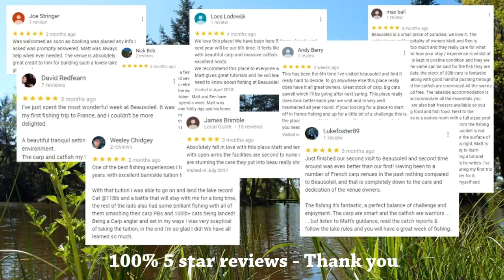In pursuit of the stunning carp and powerful catfish of Beausoleil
What a great year we’ve had at Beausoleil: A record number of forties and a record number of 100lbs+ catfish out.

So many great captures, epic battles and unforgettable stories. Don’t miss this short video with some of the best captures of the year.

Beausoleil French Carp and Cats is an exclusive carp and catfish fishing holiday venue in Northern France where you can fish for big carp and monster catfish in your own private 4 acre fishing lake. With exclusive use of the lake and accommodation, this stunning fishing venue is perfect for couples, families and groups of 4 anglers.